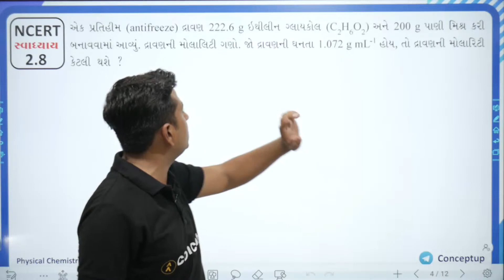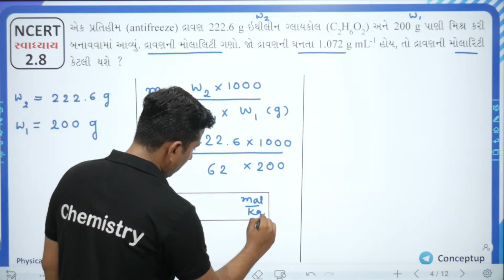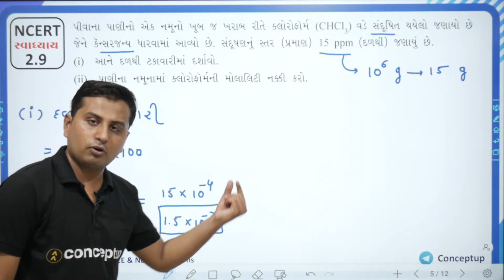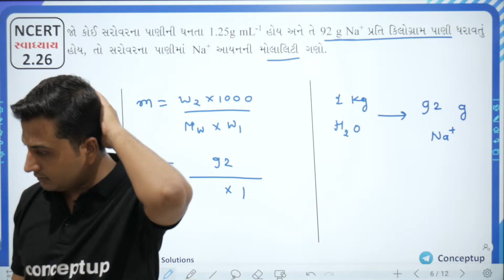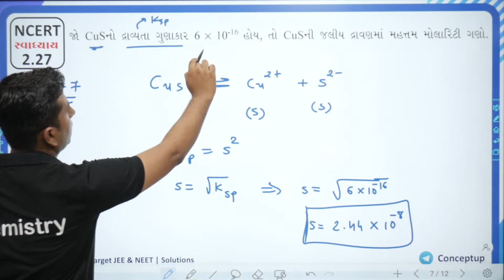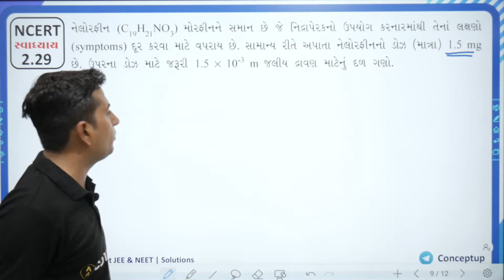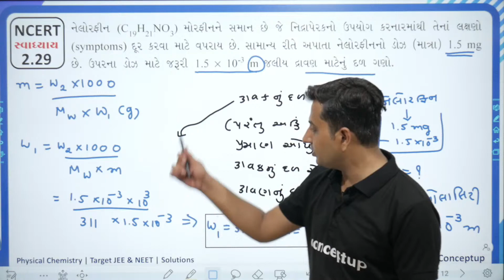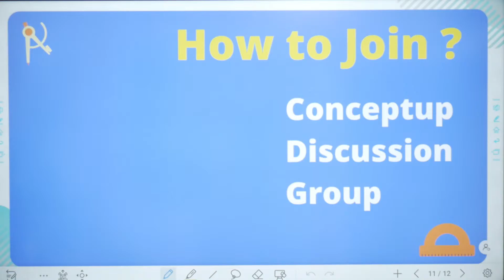Solutions | L6 | 12th Chemistry | JEE | NEET | Conceptup | in Gujarati | Jainik Khadasaliya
Join થવા માટે Telegram માં Search કરો Conceptup અથવા નીચે આપેલ Link પર Tap કરો.)

Conceptup All Lectures for NEET, JEE, GUJCET, and GSEB Aspirants

Jainik Khadasaliya sir teach CHEMISTRY in Gujarati, Watch Now

More Useful Links :
-- Concept Up --